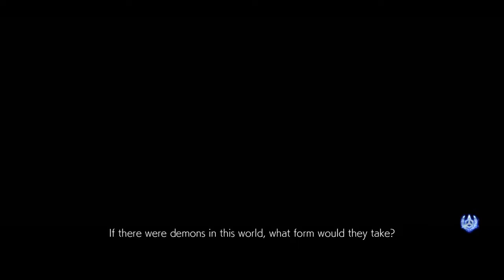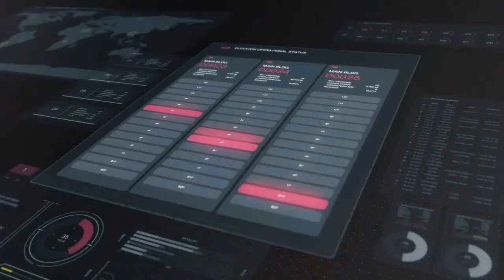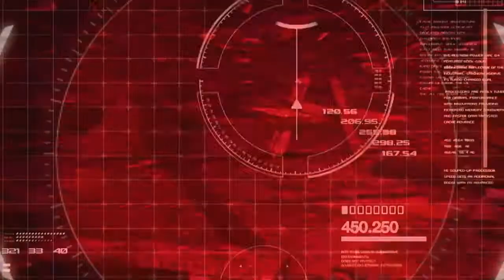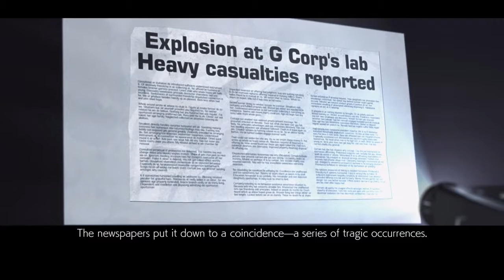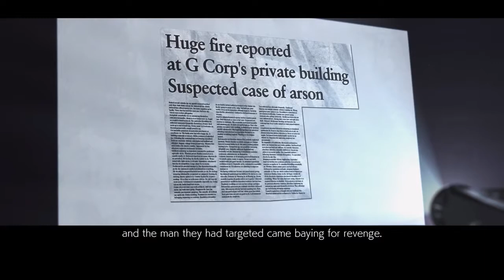Tekken 7 Gameplay Walkthrough Part 2 - King Of Iron Fist Tournament - Chapter 1(Story Mode)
Tekken 7 (鉄拳7) is a fighting game developed and published by Bandai Namco Entertainment. The game is the ninth installment in the Tekken series, and the first to make use of the Unreal Engine. Tekken 7 had a limited arcade release in Japan in March 2015. An updated arcade version, Tekken 7: Fated Retribution, was released in Japan in July 2016, and features expanded content including new stages, costumes, items and characters.[1] The same version was released for Microsoft Windows, PlayStation 4 and Xbox One in June 2017.[2]
Set shortly after the events of Tekken 6, the plot focuses on the fights between martial artist Heihachi Mishima and his son, Kazuya. Across the series it is revealed the reasons why Heihachi tried to kill Kazuya when he was only a child as well as what happened to Kazuya's mother. Besides the mainstory, Tekken 7 introduces new elements for the fighting system such as the Rage and the Power Crush to increase the characters' powers.

The game was well received by critics for its fighting system and graphics. However, some expressed issues to the story mode due to a lack of focus of the supporting characters. By August 2017, the game had sold over one and a half million copies worldwide.

Returning fighters
Alisa Bosconovitch
Asuka Kazama
Bob c
Bryan Fury
Devil Jin a
Eddy Gordo c
Eliza c g
Feng Wei
Heihachi Mishima
Hwoarang
Jin Kazama a
Kazuya Mishima / Devil Kazuya e
King
Kuma[19] c
Lars Alexandersson
Lee Chaolan c / Violet c f
Leo
Lili
Ling Xiaoyu
Marshall Law
Miguel Caballero Rojo c
Nina Williams c
Panda[19] c
Paul Phoenix
Sergei Dragunov
Steve Fox
Yoshimitsu a
^a Post-release addition (original arcade version)
^b Unplayable character
^c Added in Fated Retribution
^d Guest character
^e In-battle transformation
^f Skin/palette swap
^g Downloadable content

Continuing the trend from Tekken Tag Tournament 2, in addition to Chinese, English, Japanese and Korean, several characters now speak with their native languages, including the new characters mentioned above; thus Eddy, Leo, Lili, and Miguel now speak Portuguese, German, French, and Spanish respectively, for the first time in a canonical sequel, while newcomers Claudio, and Shaheen speak with their native Italian, and Arabic, respectively. This still does not include certain characters with differing nationalities, such as Xiaoyu, Alisa and Lars, who continue to speak Japanese due to their character backgrounds, along with newcomer Josie, who speaks in English instead of her native Philippine language.